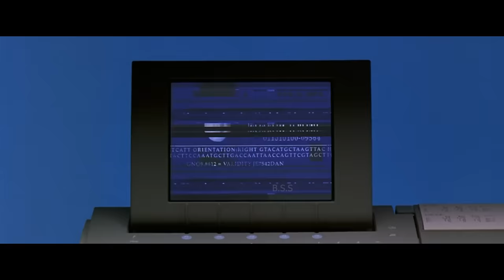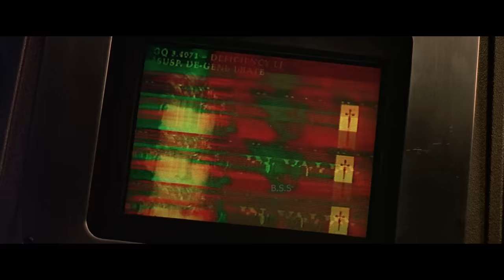Gattaca Movie (Full HD) Explained In Hindi & Urdu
Credits
Distributed by

Directed by
Andrew Niccol

Written by
Andrew Niccol

Produced by
Danny DeVito
Michael Shamberg
Stacey Sher
Gail Lyon

Starring
Ethan Hawke
Uma Thurman
Alan Arkin
Jude Law
Loren Dean
Ernest Borgnine

Cinematography
Sławomir Idziak

Edited by
Lisa Zeno Churgin

Michael Nyman

Production companies
Columbia Pictures
Jersey Films